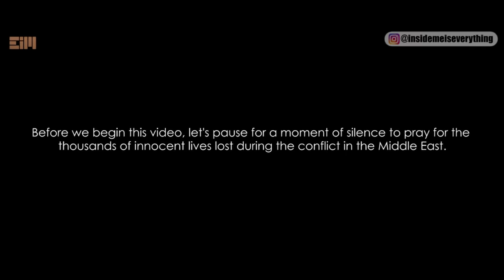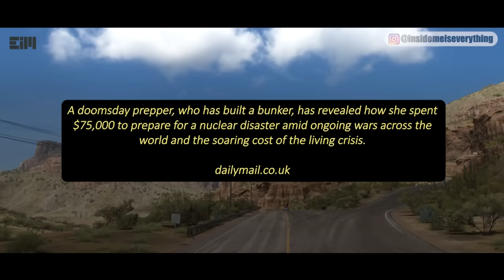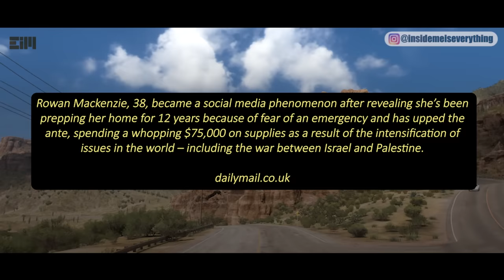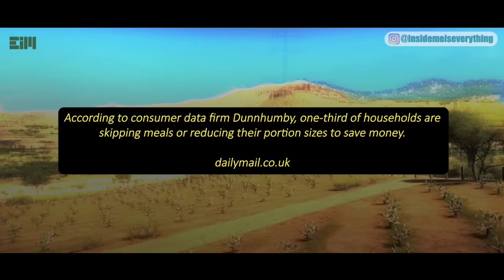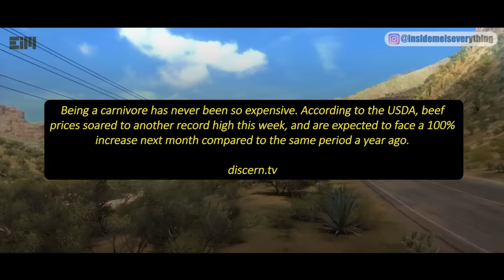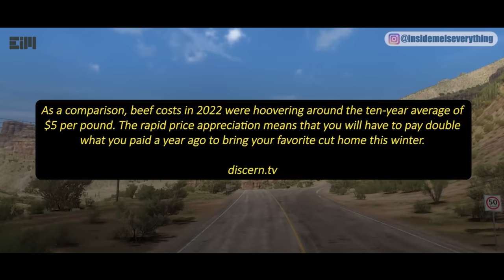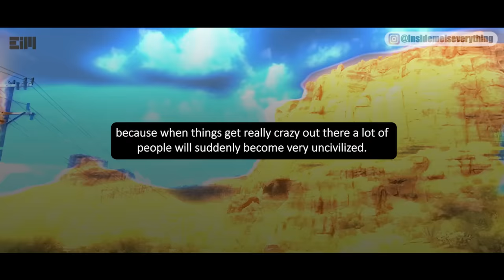HEATING UP! NO ONE CAN GUARANTEE THAT THE WORLD WILL BE FINE TOMORROW MORNING